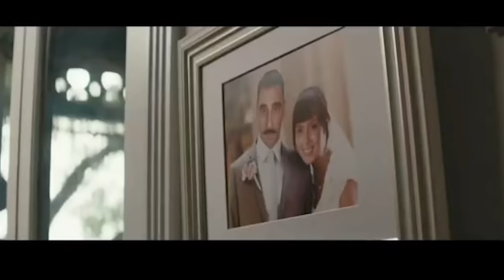IKLAN TERSERAM SEPANJANG SEJARAH...